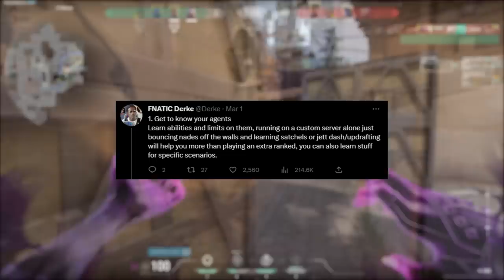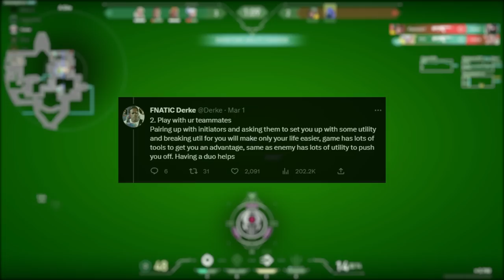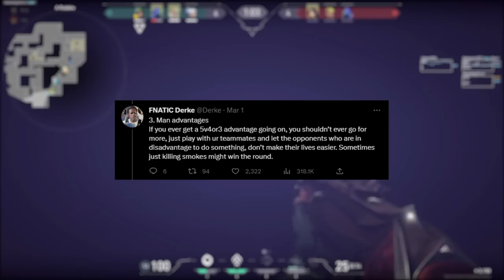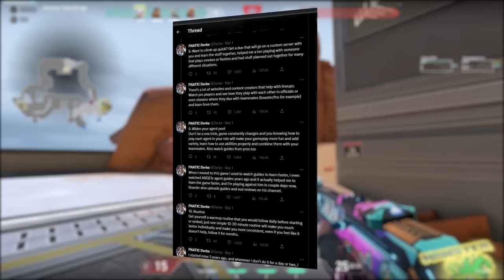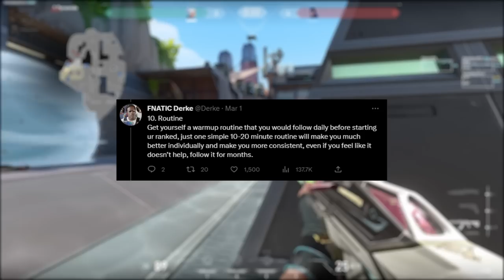Play perfect, as a duelist in Valorant…No BS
You will instantly rank up if you play duelist correctly. Today we learn from the best Jett player in the world Fnatic Derke. We go over the ten key points that Derke says make an impactful duelist. And join discord for some free coaching.

Editor: rayy#5416

Crosshair Code: 0;s;1;P;u;000060FF;o;1;0b;0;1t;1;1l;3;1o;3;1a;1;1m;0;1f;0;S;c;5;s;0.579;o;1

I have licenses and rights to the music used in this video.